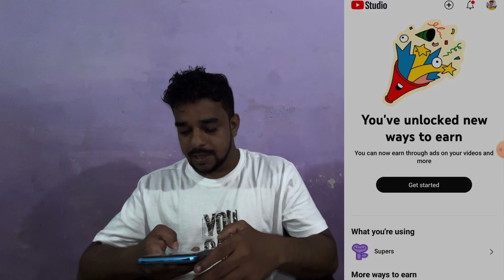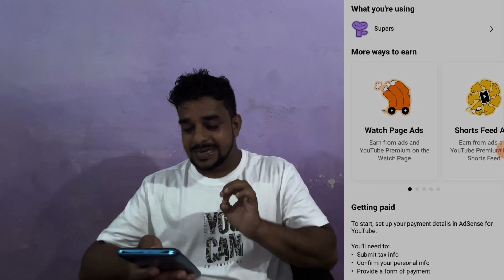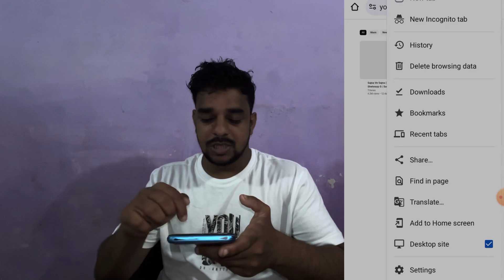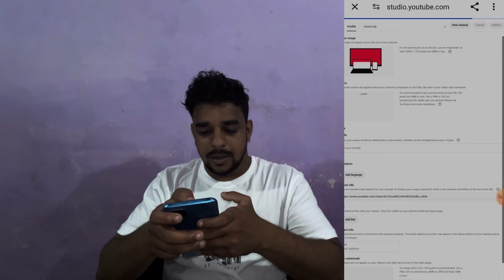1000 Subscribers 4000 Hours Watch Time Pura Ho Gaya || Monetization Kar Diya Apply😇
1000 Subscribers 4000 Hours Watch Time Pura Ho Gaya || Monetisation Kar Diya Apply😇

youtube monetization
4000 hours watch time
1 saal me 1000 subscriber 4000 watchtime pura nhi hua ab kya hoga